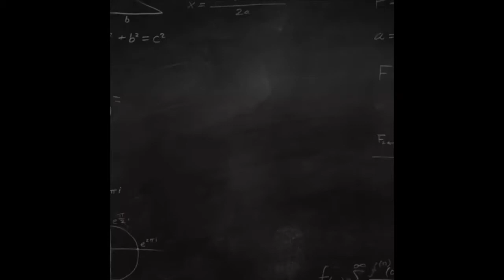June 9, 2021